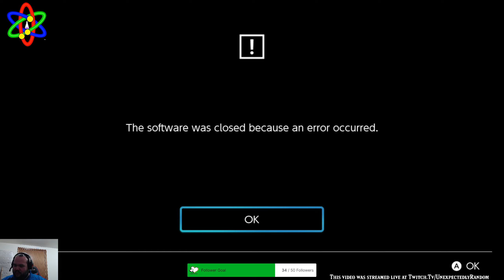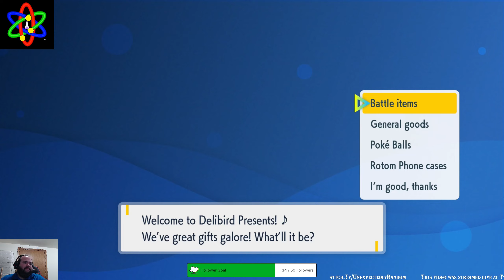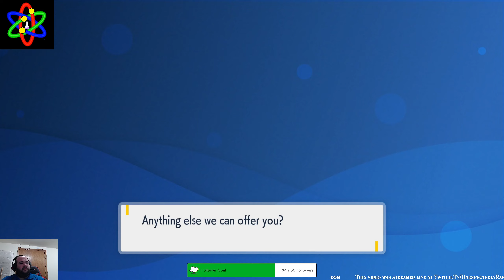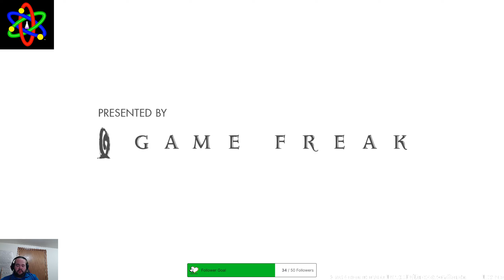Pokémon Violet Episode 55: We Found Iron Leaves! (4-3-23 VOD)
April 3, 2023 livestream VOD

It's Episode 55 of Pokémon Violet!

One single Iron Leaves, can we defeat it without friends?

Twitch.tv/UnexpectedlyRandom
or
Live.UnexpectedlyRandom.com!